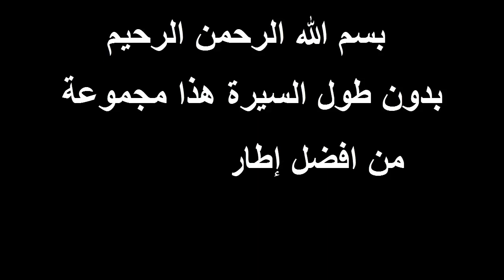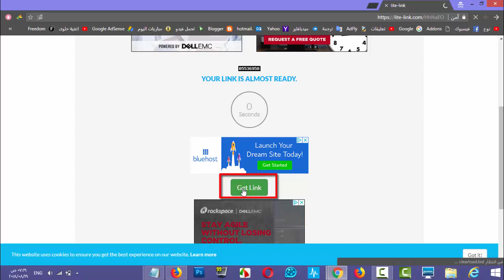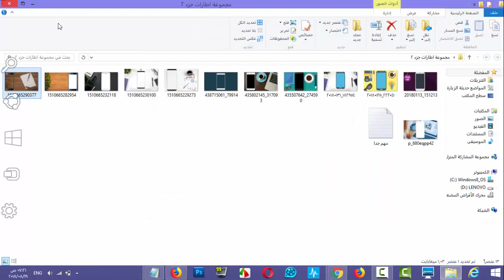تحميل أفضل مجموعة من إطارات الهواتف الاندرويد تحتاجها للشروحات والالعاب للمونتاج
إذا أعجبك الفيديو اكتب تعليق و الإشتراك في القناة لتتوصل بكل جديدنا و يمكنك دعمنا ماديا على حسابنا بالبايبل من هذا الرابط و سيتم ذكر إسمك في الفيديوهات المقبلة بإذن الله